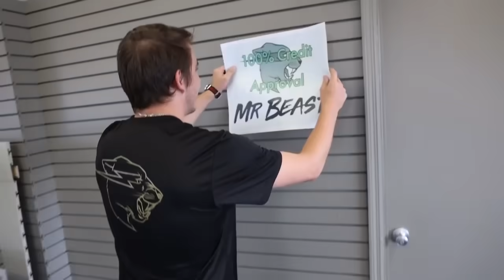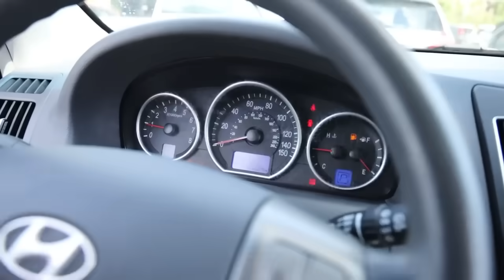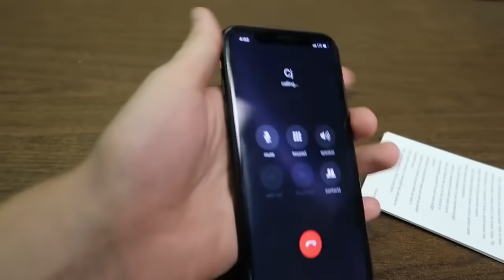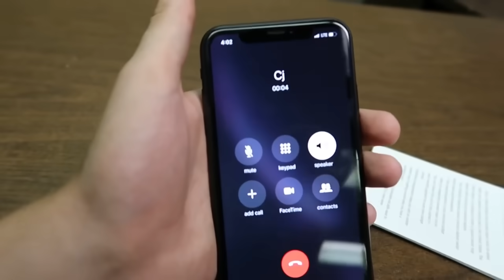I Opened A Free Car Dealership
This video means a lot to me, i'm so happy with how it went!